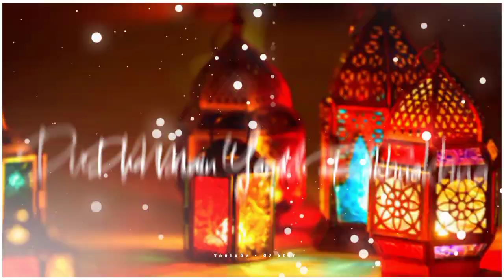Ramzan Ki 23vi Sehri Mubarak Status | Ramzan Ki 23 tevisvi Sehri Mubarak | 23Sehri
Ramzan Ka 21 Roza, 21th Ramzan Mubarak status, 20 Roza Mubarak, Ikkeesvi sehri Mubarak, Ramzan Ka 21 Roza Mubarak status, 20 Roza, Ikkeesva roza Mubarak status, 21 Ikkeesva roza Mubarak WhatsApp status, 21 roza sehri status,